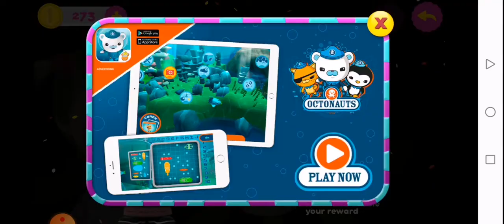ماشاوالدب/ألعاب ماشاوالدب مع رؤي /masha and the bear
لعبة ماشا والدب ألعاب طبخ مع ماشا